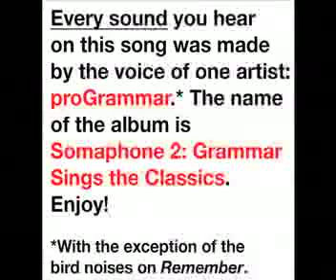Randy VanWarmer "Just When I Needed You Most" cover by proGrammar from Somaphone 2